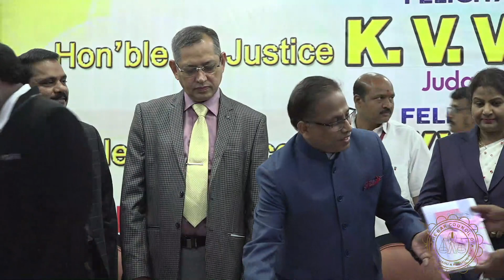Felicitation by Bar Council to Hon'ble Mr. Justice K.V. Viswanathan, Judge, Supreme Court of India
Felicitation by Bar Council of  Tamilnadu  to  Hon'ble Mr. Justice K.V. Viswanathan, Judge, Supreme Court of India  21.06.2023